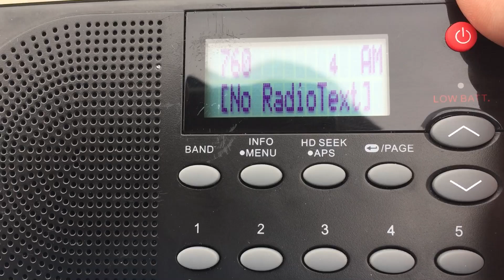KGB/San Diego, California Legal ID - August 8, 2021